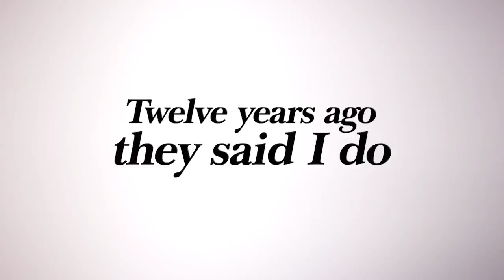Splitting Up Together (ABC) Teaser Promo HD - Jenna Fischer comedy series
A single-camera comedy about a couple who rediscover their chemistry amidst their divorce.

» Starring: Jenna Fischer, Oliver Hudson, Bobby Lee, Lindsay Price